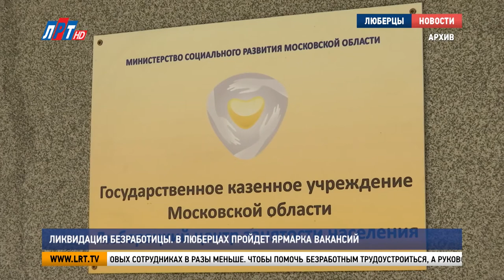Ликвидация безработицы. В Люберцах пройдет ярмарка вакансий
Ситуацию на рынке труда после пандемии обсудили в администрации Люберец. В совещании приняли участие руководители кадровых служб предприятий и организаций. Как собираются ликвидировать безработицу в округе, расскажет наш корреспондент.

Владимир Ружицкий, глава г.о. Люберцы:
"Что нужно предпринять администрации совместно с центром занятости, чтобы каким-то образом заработала на территории экономика?"

Этот вопрос стал основным в повестке дня. С начала года уровень безработицы в Люберцах вырос в 8 раз. В городском округе признаны безработными 7 987 жителей. А потребность местных работодателей в новых сотрудниках в разы меньше.

Ольга Угодина, и.о. директора центра занятости населения г.о. Люберцы:
"По городскому округу Люберцы – 571 вакансия, вы понимаете, что это маленький процент для трудоустройства такого количества безработных, состоящих на учете в люберецком центре занятости, которые реально нуждаются в работе, которые хотят трудоустроиться непосредственно здесь, у нас, в нашем округе".

Чтобы помочь безработным трудоустроиться, а руководителям организаций и предприятий набрать штат сотрудников, 20 августа люберецкий центр занятости проведет ярмарку вакансий. С 10 до 14.00 у работодателей и соискателей будет возможность познакомиться друг с другом. И это далеко не единственный шаг, направленный на ликвидацию безработицы в округе.